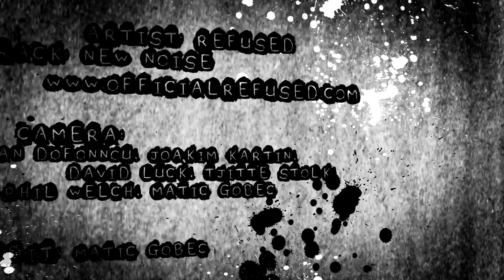Matic Gobec Season Edit 2011/2012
Some shots from 2011/2012 season.
Filmed with GoPro HD 720p.

Camera: Dan Dofonnou, Joakim Kartin, Thijs Kennis, David Lück, Tjitte Stolk, Phil Welch, Matic Gobec

Edit: Matic Gobec

Artist: Refused
Track: New Noise